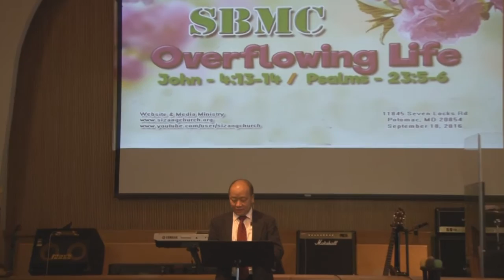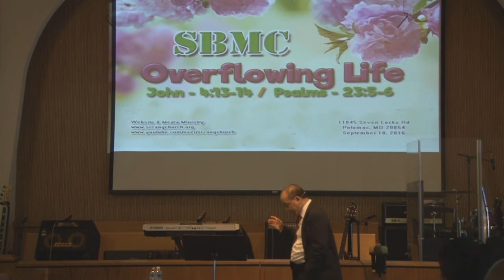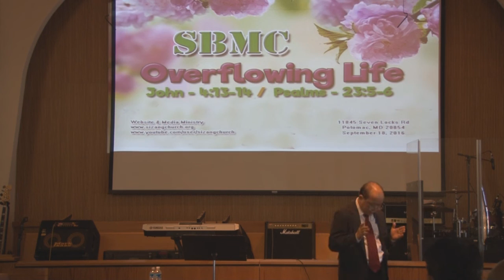[SBMC}#563 End Time By Rev Dr James Singzakhai